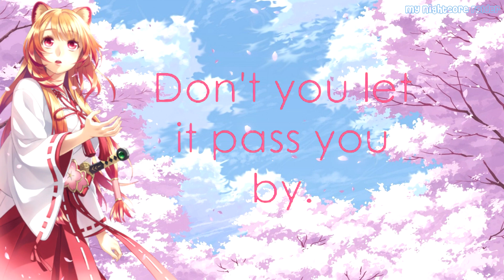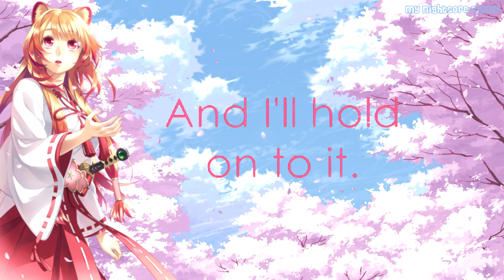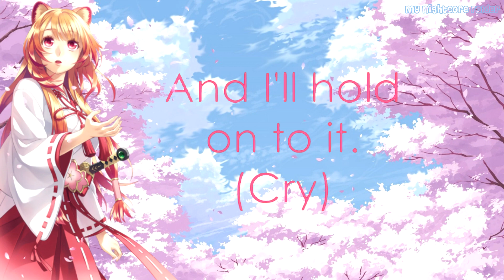Nightcore - Innocence (Avril Lavigne)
Characters : Raphtalia (anime: Tate no Yūsha no Nariagari / The Rising of the Shield Hero)

I am not the author of any image or sound.
Once I have received your message and determined you are the proper owner of this content I will have it removed, no drama at all.